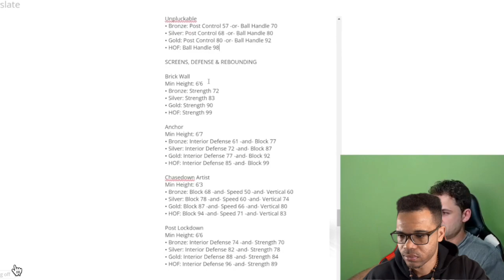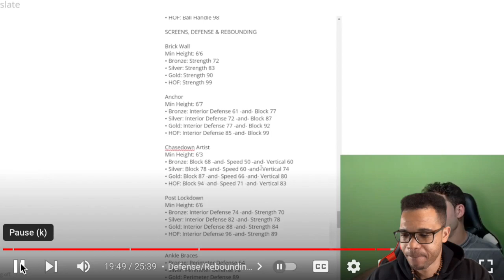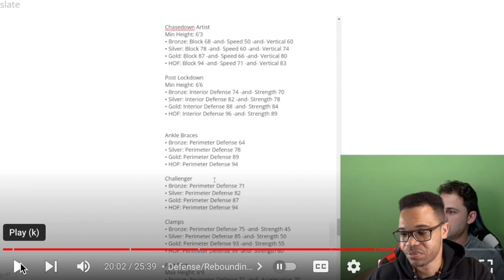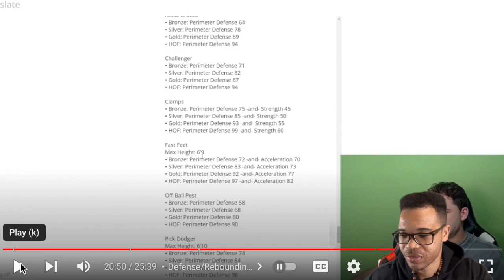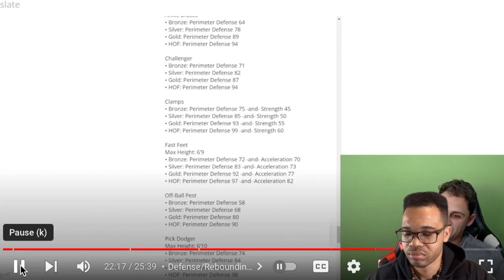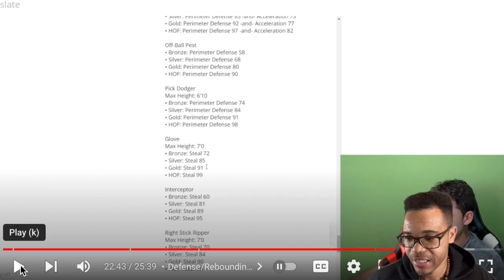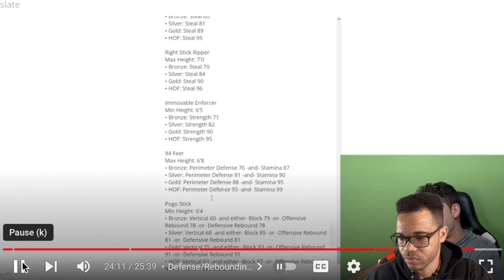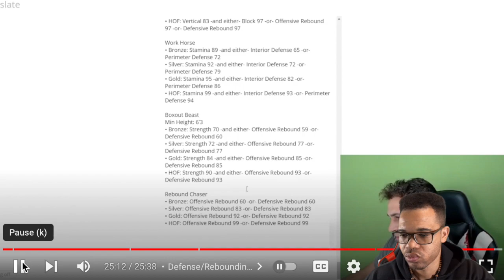THESE DEFENSE REQUIREMENTS FOR NBA 2K24 WILL MAKE OR BREAK YOUR BUILD (REACTING TO JOE KNOWS VIDEO)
MICROPHONE USED IN VIDEO: